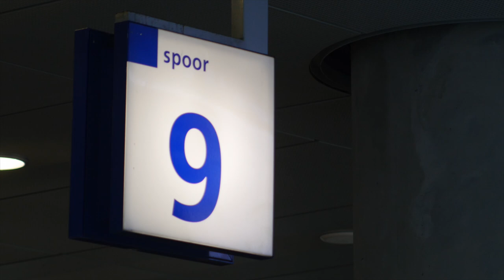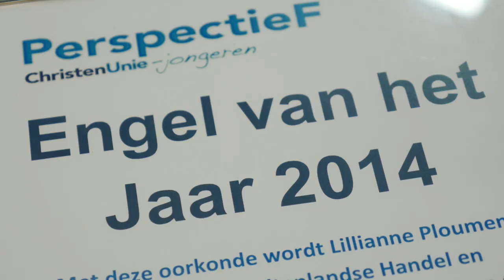Lilianne Ploumen: Engel van het jaar 2014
De ‘Engel van het jaar-award’ is een prijs van de ChristenUnie - jongeren voor de politicus die zich het afgelopen jaar heeft ingezet voor christelijke idealen maar zelf geen vertegenwoordiger is van een christelijke partij. Eerdere winnaars van de prijs zijn onder andere Myrthe Hilkens (PvdA), Sharon Gesthuizen (SP), Jeroen Dijsselbloem (PvdA) en Fleur Agema (PVV).